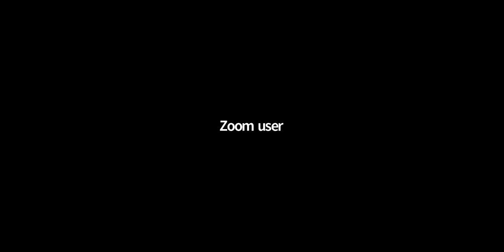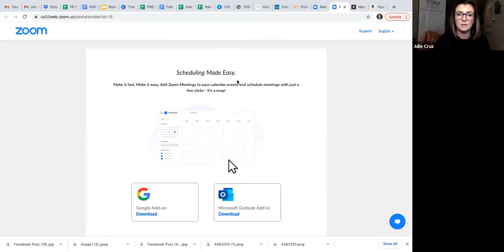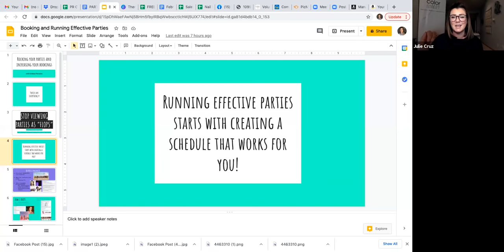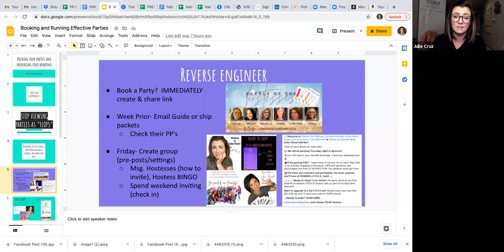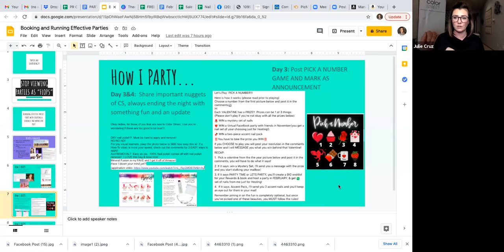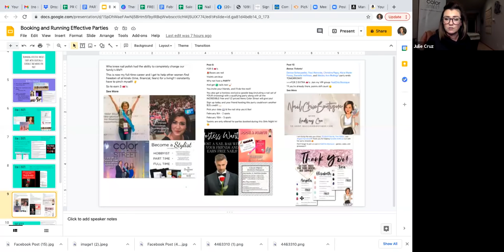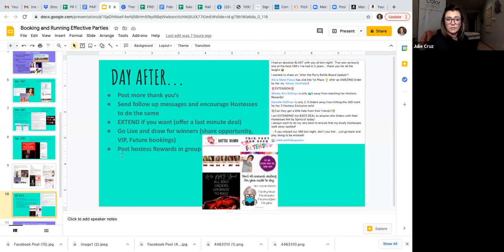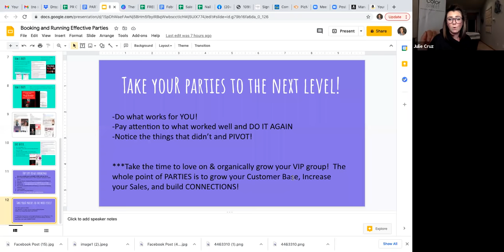Nail Your Nail Bar with Lindsay Percuoco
Color Street Leaders, Unite together to learn all about how to Nail Your Nail Bars with Senior Executive Director, Lindsay Percuoco!